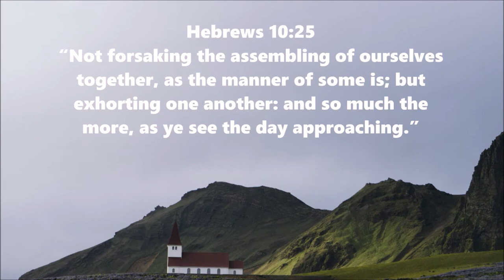Verse about going to church - Hebrews 10:25 free video download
365 DAYS OF DAILY DEVOTIONS Verse about going to church - Hebrews 10:25
Hebrews 10:25 Not forsaking

2.
3.